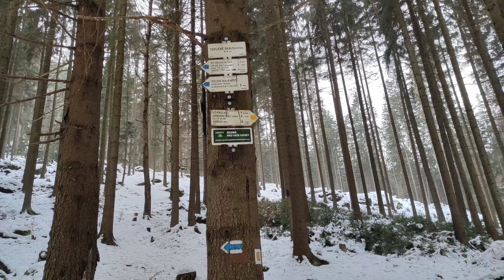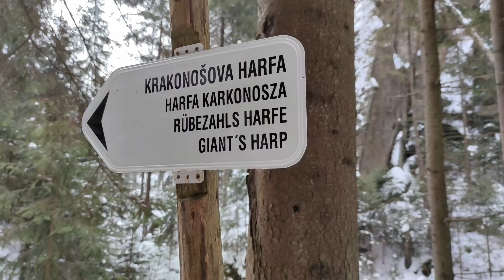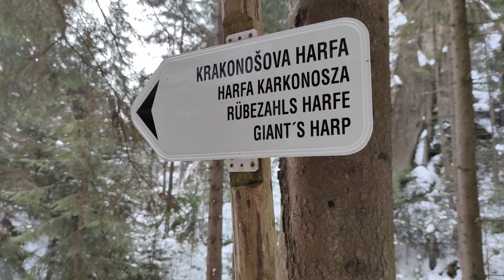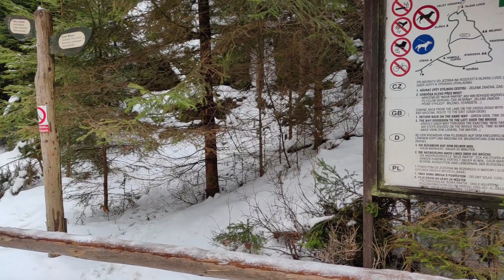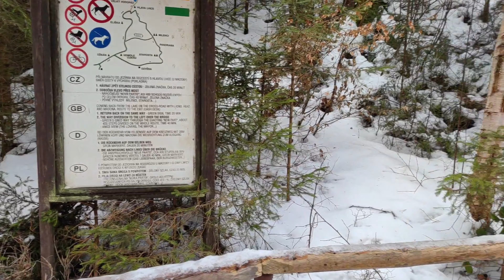CZESKI SKALNY RAJ, BLISKO POLSKI. Adršpašskoteplické Skály (Adrspach i Teplice), migawki z Pragi.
Zimowa wycieczka, datowana na luty 2023 r. zapoczątkowała sezon turystyczny w moim wydaniu.
Celem wycieczki był kompleks skalny położony tuż za polsko-czeską granicą, niezwykle popularny i zapewniający niesamowite doznania estetyczne. Zimowy wypad pozwolił na zwiedzenie dwóch rezerwatów.
Piękne lasy, nieziemskie formacje skalne, świetna dostępność obszaru, zimowa szata-sprawiły, że ta wycieczka na długo pozostanie w pamięci.